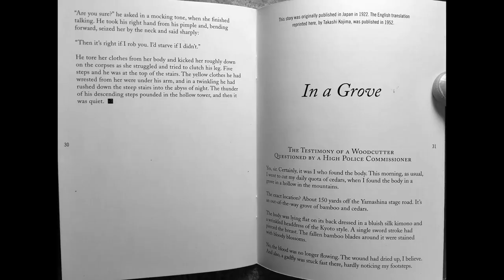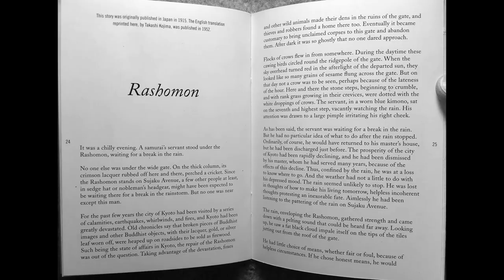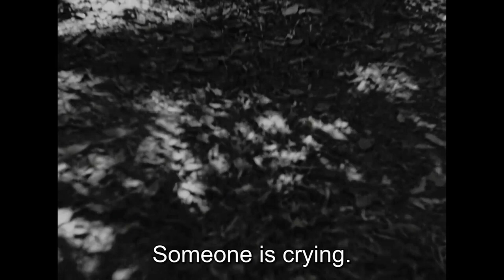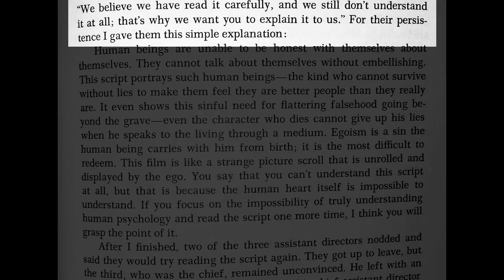🇯🇵 Movie Review - Rashomon 羅生門 (1950) [JPN] - Asian Film Fanatic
★★★★★ 5 STARS
Rashomon Review / Mini Commentary
Title: Rashomon 羅生門
Country: Japan 🇯🇵
Year: 1950
Directed by: Akira Kurosawa
Starring: Takeshi Shimura, Minoru Chiaki, Kichijiru Ueda, Toshiro Mifune, Masayuki Mori, Machiko Kyo
Composer: Fumio Hayasaka